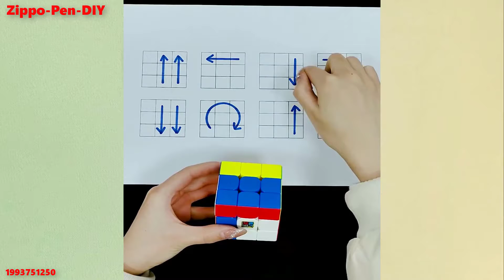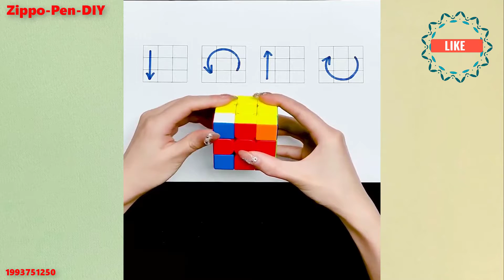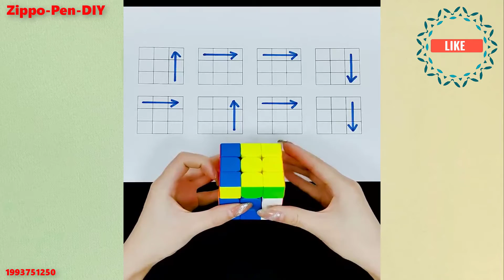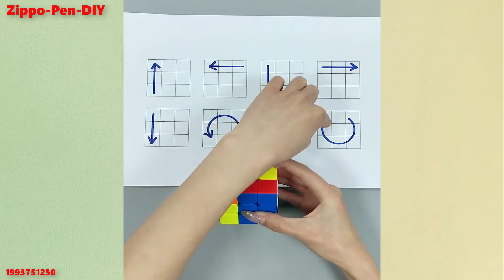Zippo - Pen Spinning - DIY | Rubik tutorials for beginner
🎵 Track Info:

Title: Sweet Note by Sakura Girl